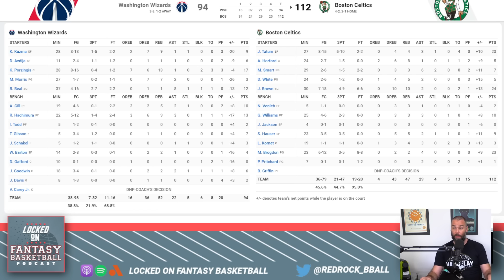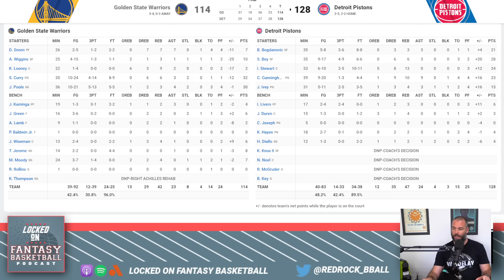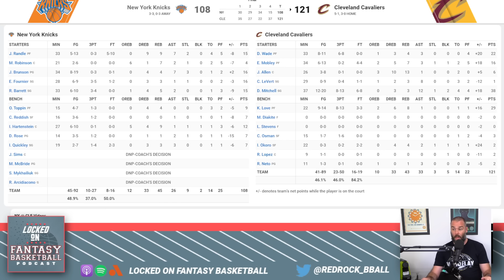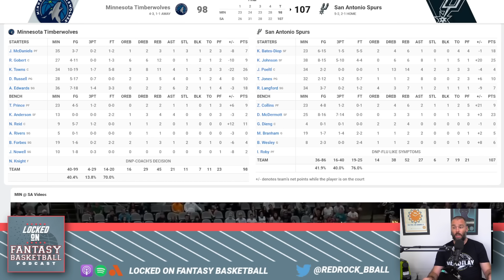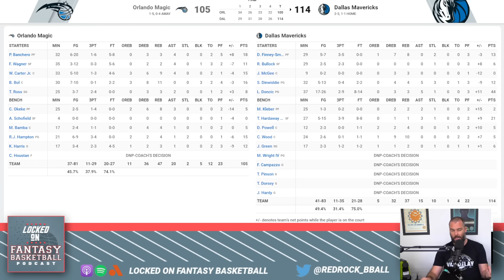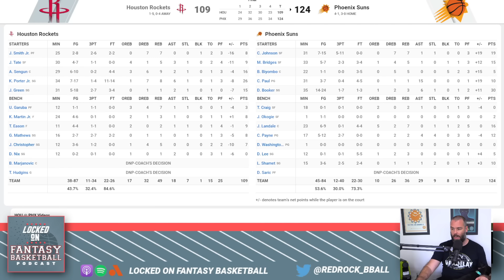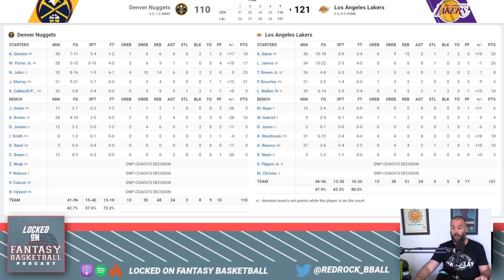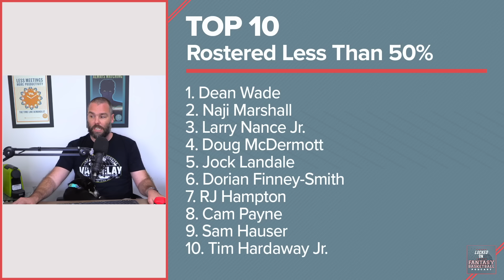Donovan Mitchell Destroys New York | NBA Fantasy Basketball Recap October 30th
Josh Lloyd recaps the action from Sunday in the NBA, including standout performances from Donovan Mitchell, Keldon Johnson, and Saddiq Bey, the Los Angeles Lakers get their first win, talks about the most added and dropped fantasy basketball waiver wire players, and more.

RocketMoney
Cancel unnecessary subscriptions with Rocket Money today. Go to RocketMoney.com/LockedOn